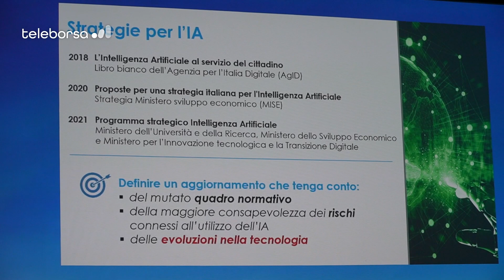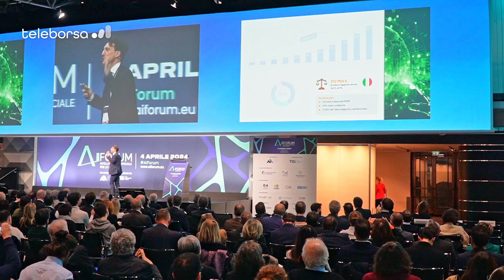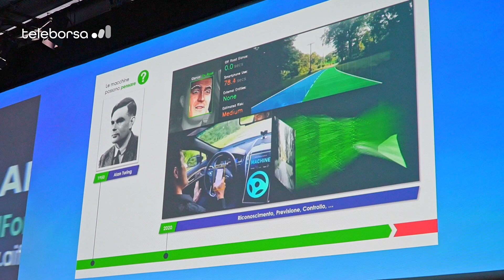AI Act: come prevenire i rischi dell'intelligenza artificiale